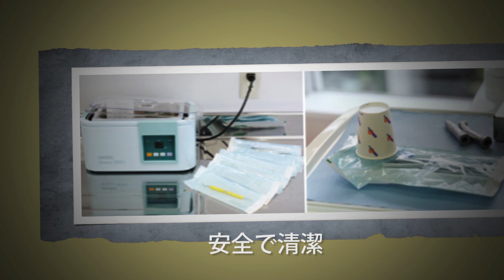笑ったときの銀歯が気になる方へ：松井歯科クリニック（横浜市中区元町）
このようなお悩みをお持ちの方、ぜひご相談ください。
何度を歯を治療しても虫歯になる方
スピーディで的確な歯科治療を受けたい方
歯医者さんへいくたびに先生が変わる方
笑ったときの銀歯が気になる方
歯の黄ばみが気になる方
入れ歯がはずれる・合わない方
美しい口元になりたい方
咬み合わせ治療・審美歯科をお探しの方
無料カウンセリングをお探しの方

松井歯科クリニックは、互いにドクターである松井夫妻が、2010年4月16日に開院した歯科クリニックです。「患者さまが心から満足できる治療を」を合言葉に、考えうる最高の設備・素材をそろえ、理想の治療環境を整えました。
地元の方はもちろん、遠方からの患者さまにも愛される歯医者になるために。緊張感を持ちながら、患者さま一人ひとりと接していくことをお約束いたします。
院長　松井 隆史・副院長　松井 陽子